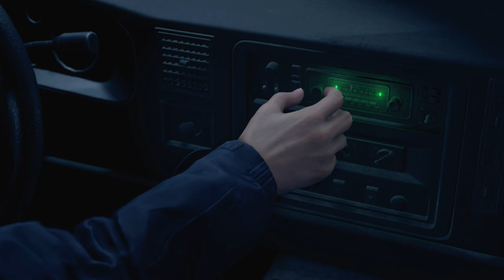RESIDENT EVIL 4 REMAKE PS5 Gameplay Walkthrough No Commentary - Part 1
A no commentary version of my LP for those who can't stand my voice xD